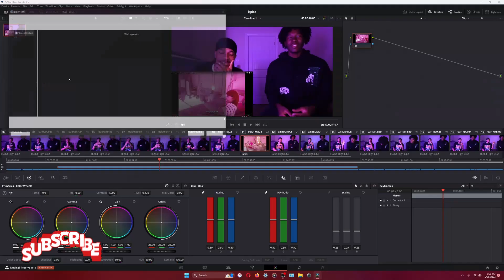How to Take a SCREENSHOT of a single frame | Davinci Resolve 18.5 /17